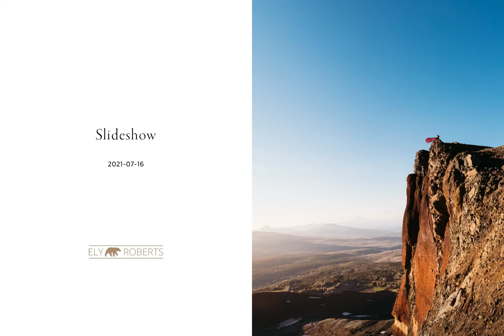Hiking Adventure Engagement Session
Here are some photos from an engagement session at Broken Top Crater. We hiked from Tam McArther Rim.